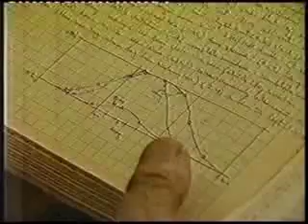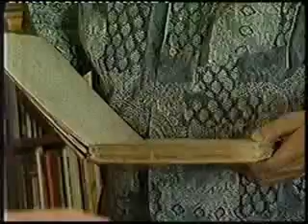Alex Shulgin_Longer Version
The godfather of MDMA and stepfather of rave culture speaks of ingesting MDMA in the 1970s and creating new mind altering drugs...